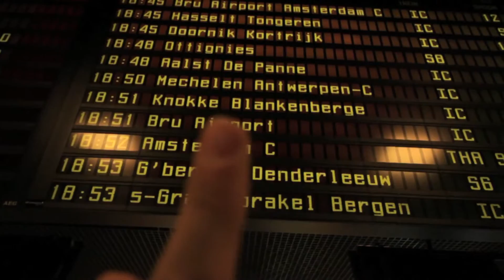HANS WOUTERS & YOTH LOENDERS SESSION I LONGBOARD VLOG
Hans and Yoth were skating Brussels and I decided to join them for a quick session. Lots of fun with some freestyle, dancing and dodging little kids.

Shorter vlogs, yay or nay? :)

VIDEO INFORMATION

OTHER VIDEOS  |  NEW ➡ OLD